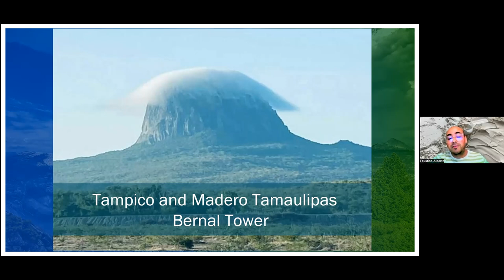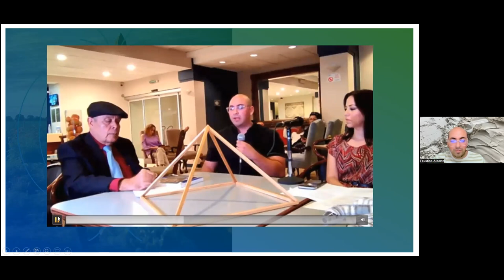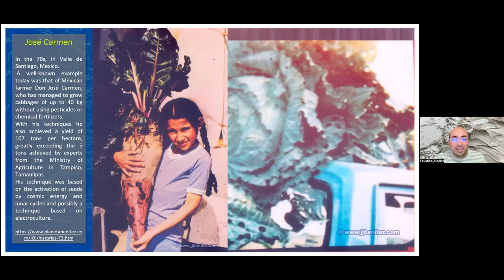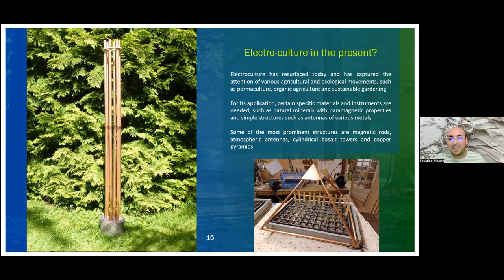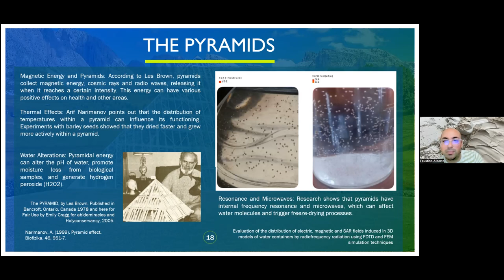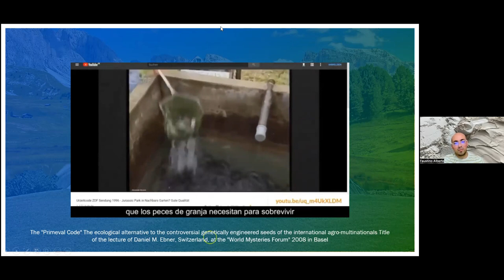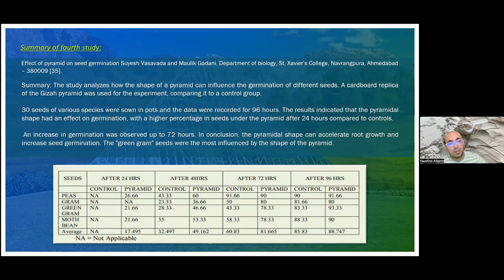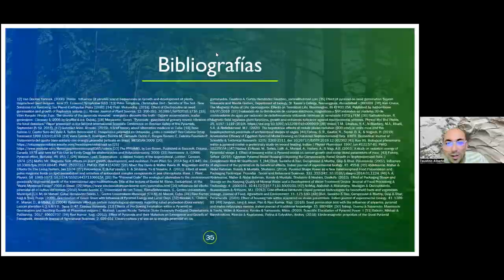Faustino Cortes on pyramids and zeolites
Our meetup with International speaker Faustino Cortes, nutritionist and member of the international zeolite association (INZA) and World health coalition COMUSAV World.

We talked pyramids and zeolites…